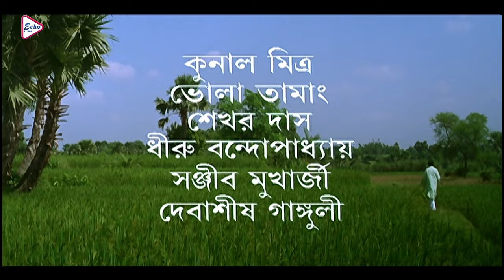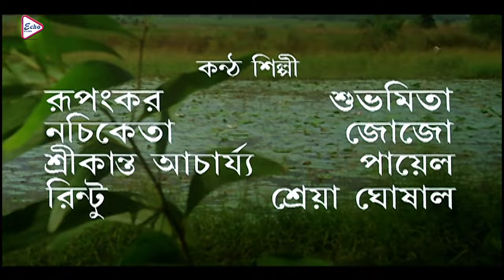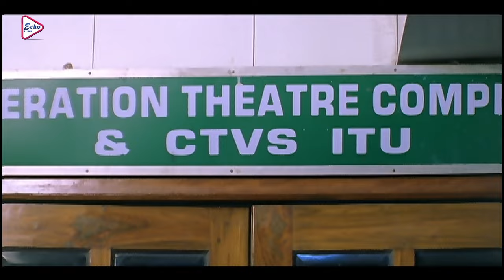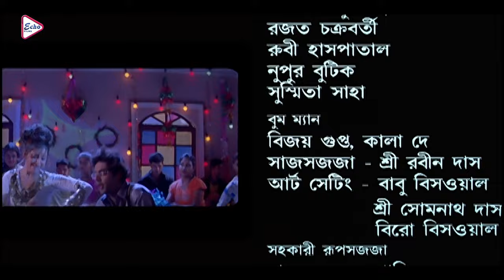Sudhu Tomar Janya | শুধু তোমার জন্য | Full Movie | AMITAVA | ANU CHOWDHURY | DIPANKAR | ECHO FILMS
ECHO FILMS presents Bengali full movie "SudhuTomarJanya", "শুধুতোমারজন্য", which was released in the year 2006, Directed by: SURYASAHA, starring

Movie Credits :
Film    :    Sudhu Tomar Janya ( শুধু তোমার জন্য )
Director :      SURYA SAHA
Starring :      AMITAVA BHATTACHARYA, ANU CHOWDHURY,DIPANKAR DEY,ANURADHA,
Music Director(s) :   SANKU MITRA
Release :   2006